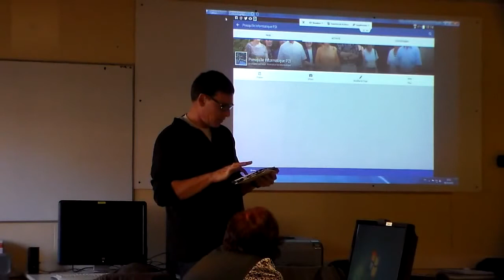P2I - Crozon - Cours Facebook - 6 mars 2015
Extraits du cours du 6 mars 2015 Presqu'ile Informatique - Internet au quotidien.
Facebook Presquile Informatique